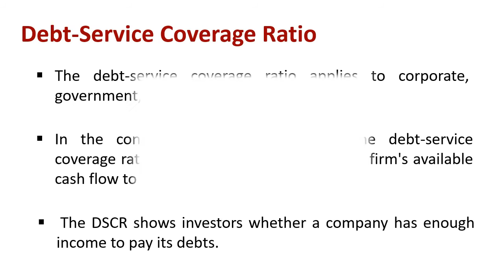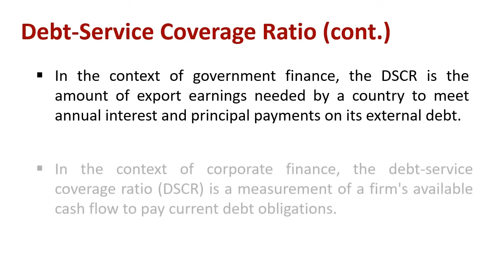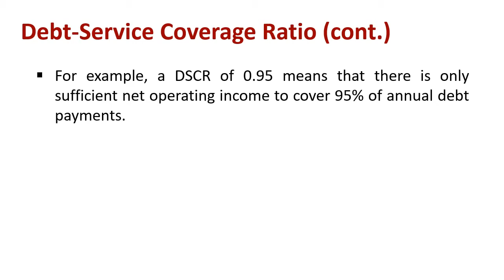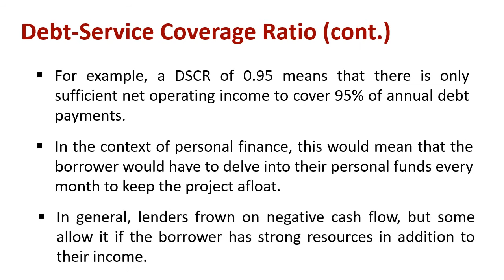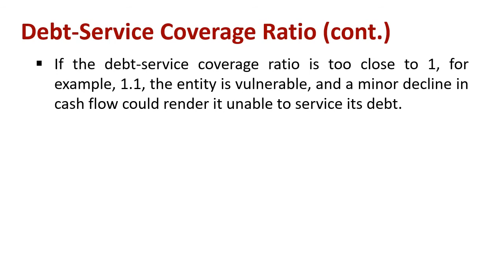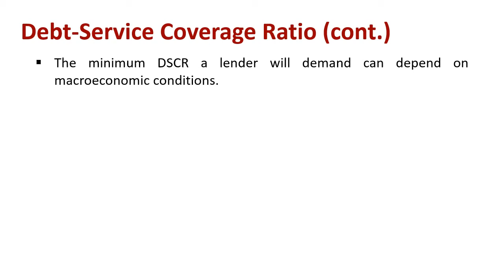Understanding Debt - Service Coverage Ratio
Explain : Debt - Service Coverage Ratio

The debt-service coverage ratio applies to corporate, government, and personal finance. In the context of corporate finance, the debt-service coverage ratio (DSCR) is a measurement of a firm's available cash flow to pay current debt obligations. The DSCR shows investors whether a company has enough income to pay its debts.

In the context of government finance, the DSCR is the amount of export earnings needed by a country to meet annual interest and principal payments on its external debt. In the context of personal finance, it is a ratio used by bank loan officers to determine income property loans.